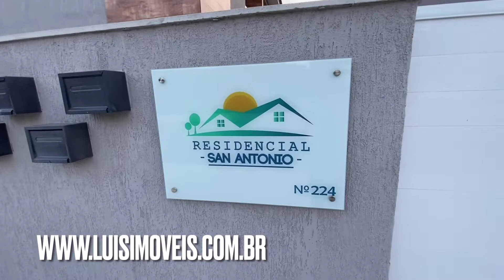Condomínio Residencial San Antônio